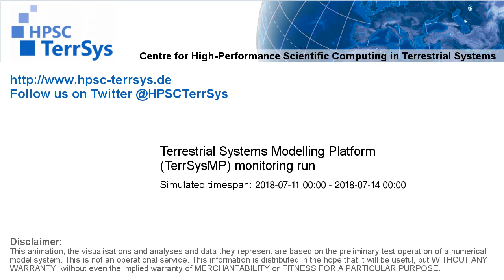TerrSysMP monitoring run 2018-07-11 - sensible heat - Europe (72h)